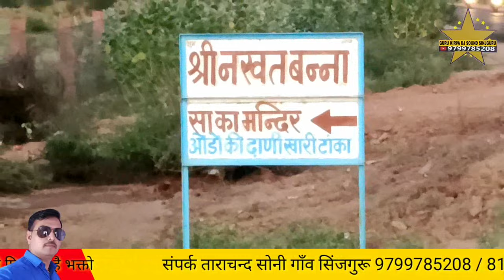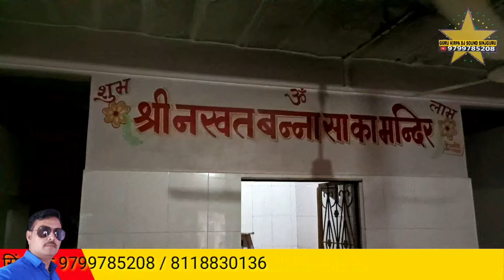हंस हंस मिठो बोलणो खारी टांका नखत बना धाम गायक जसाराम उनावङा jasaram unavada